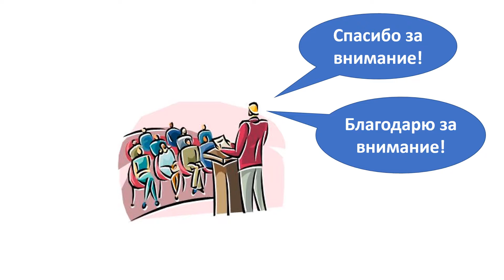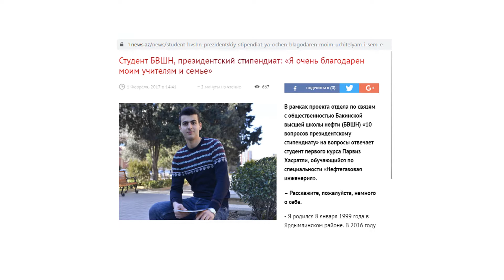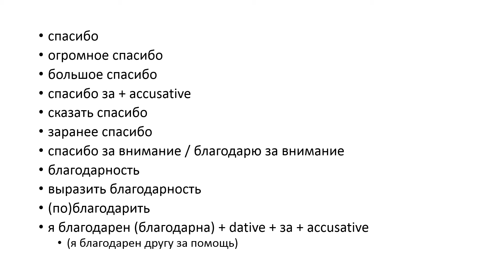Thanking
by Irina Zaykovskaya